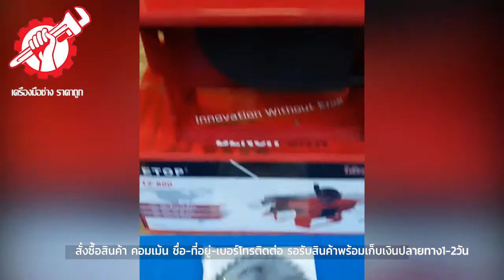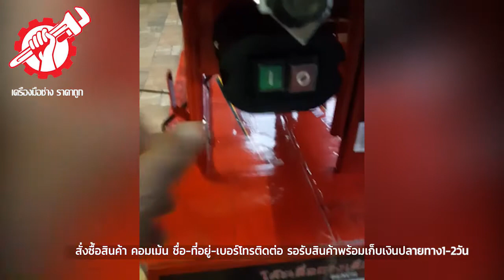🔴โต๊ะเลื่อยวงเดือน 8 นิ้ว ยี่ห้อ ETOP TZ-800 (แถมใบ 8 นิ้ว 2 ใบ)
สินค้ามาใหม่ 🚩 ลดสุดๆมีอยู่ 50 เครื่อง เท่านั้น
🔥ราคาเดิม 2300 💥เหลือ 1999 บาทเท่านั้น
🔥🔥โต๊ะเลื่อยวงเดือน 8"ETOP TZ-800 (มีสีแดง) 1600 วัต์
- 1999 เก็บเงินปลายทางพร้อมส่ง
(แถมใบ 8 นิ้ว 2 ใบในกล่อง)

♟♟รายละเอียดสินค้า โต๊ะเลื่อยวงเดือน 8นิ้วETOPTZ-800

- ขนาดกระทัดรัด 34 x 51 x 24 ซม.
- ใช้กับใบวงเดือนขนาด 7" และ 8" ได้
- ความเร็ว 2950 รอบ/นาที
- เอียงได้ 45 องศา
- ปลอดภัยมีบังใบกันสะเก็ด รางสไลด์ ไม้อัน ฉากประคอง
- อุปกรณ์ครบชุด พร้อมใบเลื่อยวงเดือนขนาด 8 นิ้ว